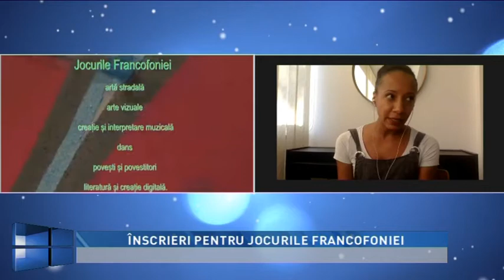Actual regional din 11 august 2021 prima parte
Producător:  MĂDĂLINA VLĂSCEANU
Prezentator: GRAŢIAN MOLDOVAN
Invitata prin zoom:
SANDRA MAVHIMA, Coregraf șef, consilier în  Ministerul Culturii
TEME
JOCURILE FRANCOFONIEI
APEL PENTRU ARTIȘTI
TALENTE ARTISTICE FRANCOFONE, PE SCENA INTERNAȚIONALĂ
ÎNSCRIERI PENTRU JOCURILE FRANCOFONIEI